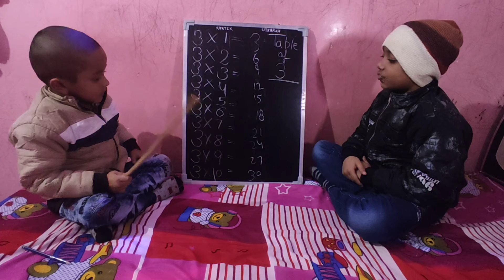Table of 3 by UTKARSH and AAYUSHMAAN